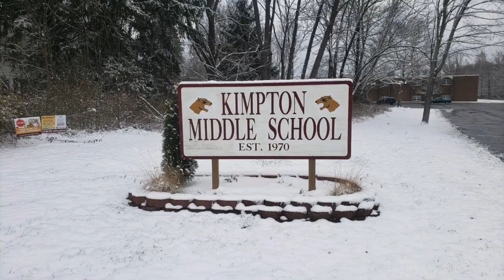MFPD Shop with a Cop 2020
Officers Lonny Gabel and Tiffany Shipley of the Munroe Falls Police Department thank the community for their continued support in 2020.  Kimpton Middle School employees choose winners for this year's Shop with a Cop raffle drawing. Congratulations to our winners and thank you to our amazing community.